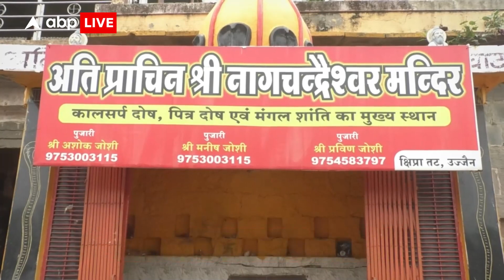30 साल बाद नाग पंचमी पर बन रहा शिव योग, जानिए कौन सी विधि से पूजा करने से बदल सकती है तकदीर ?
सावन माह के शुक्ल पक्ष की पंचमी को नाग पंचमी कहा जाता है. नाग पंचमी के दिन नाग देवता की पूजा का विशेष विधान है. ज्योतिषाचार्य पंडित अमर डिब्बावाला के मुताबिक 30 साल में पहली बार शिवयोग के दौरान नाग पंचमी आ रही है. यह दुर्लभ संयोग है. इस दिन
भगवान की पूजा अर्चना का विशेष महत्व है. पंडित अमर डिब्बावाला के मुताबिक नाग देवता और भगवान शिव की एक साथ तपस्या कर कालसर्प दोष का निवारण भी इसी दिन किया जा सकता है.